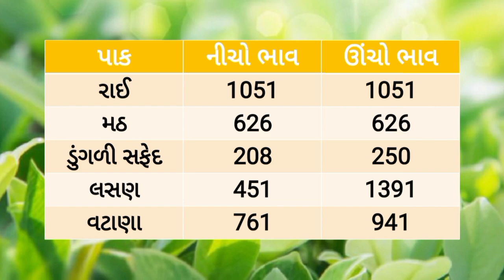🌱 Aajna bajar bhav 16/05/2023 |આજના બજાર ભાવ |gondal Aaj bajar bhav